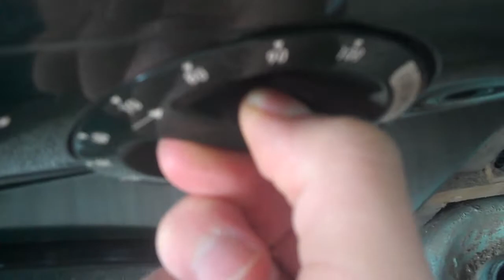Creda 37762G start of cycle